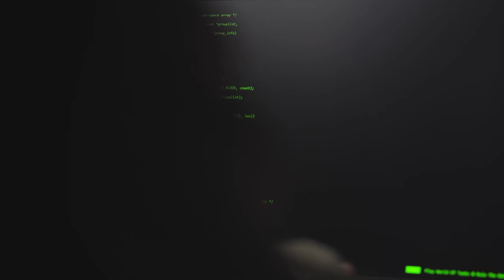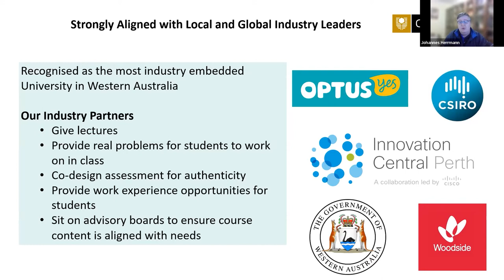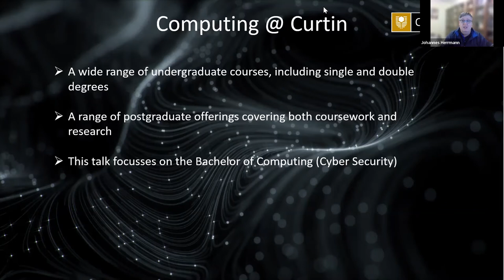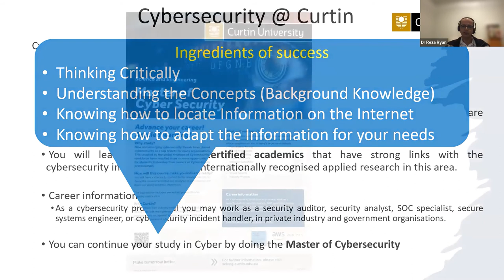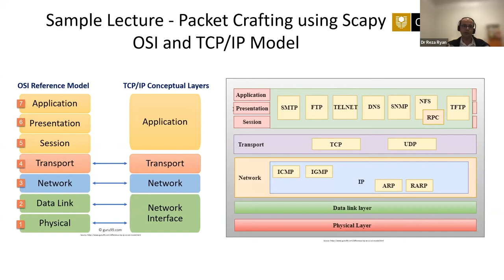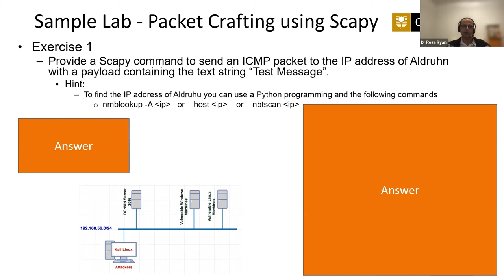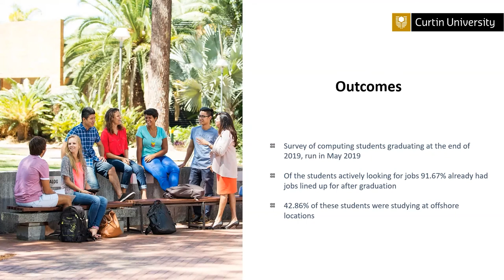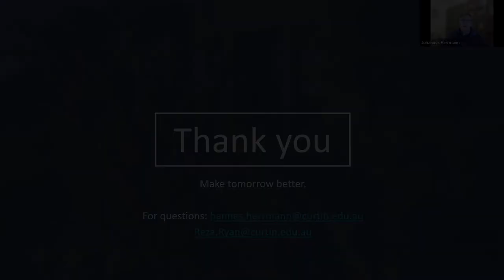Program Info Session - Bachelor of Computing (Cyber Security)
Speakers: Dr Johannes Herrmann and Dr Reza Ryan -  School of Electrical Engineering, Computing and Mathematical Sciences (EECMS), Faculty of Science and Engineering, Curtin University